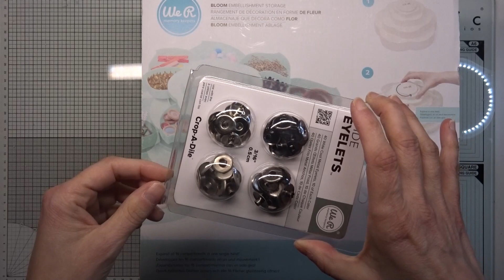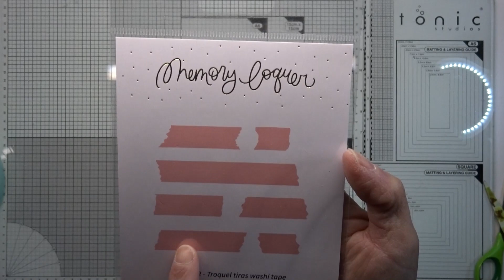[ Haul ] Craftelier et un bon plan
Voici un haul craftelier et profitez ,ce sont les soldes
lien des produits:

Pour bénéficier de 10€ de réduction sur votre 1° commande en renseignant le champ sponsor par SPCODEGPHKU

Code hôtesse Stampin'Up! pour le mois  de janvier 6XQQ344E